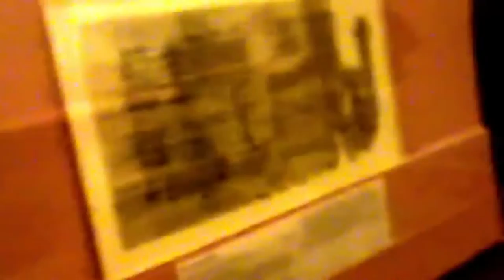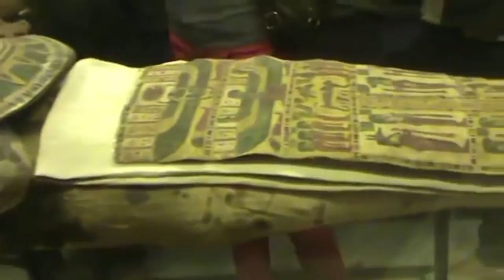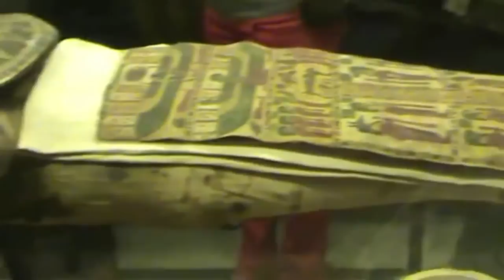Mia Isabella Parisian College Class at Louvre Museum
I created this video to give my fans a sneak peek into my college life - video footage from my private vault almost a decade old. Thanks to my mentor and financeer Dr. Thomas A Kaleita of UCLA I took off to face my fashion dreams finishing my degree at the Paris Fashion Institute after Art School of Chicago. Studying fashion merchandising and marketing as well as art history - it was an incredible time in my life Ive never shared until now